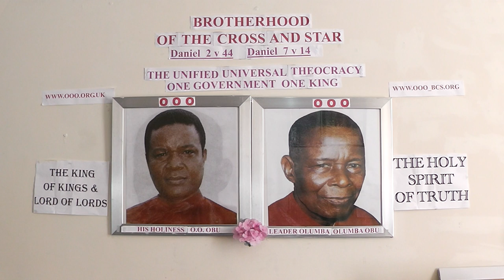COSMIC NEWS FOR PLANET EARTH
THE HOLY SPIRIT OF TRUTH'S DAILY REVELATIONS ON WHAT HAS HAPPENED, WHAT IS NOW HAPPENING AND WHAT WILL HAPPEN THROUGHOUT THE ENTIRE WORLD.